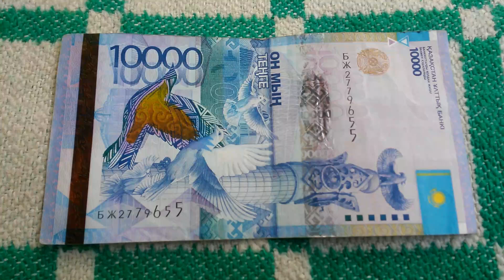Две 7-ки и две 5-ки в этой БАНКНОТЕ 10 000 ТЕНГЕ №-ре серии БЖ2779655 на пионерском одеяле 27-го Мая